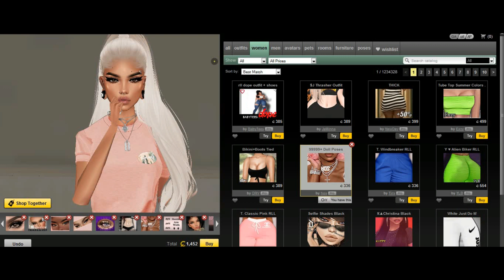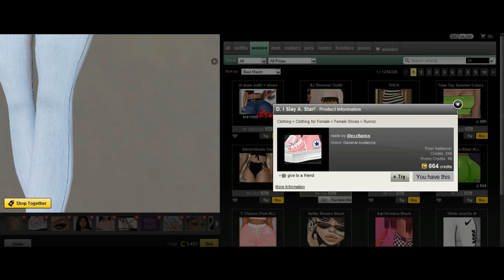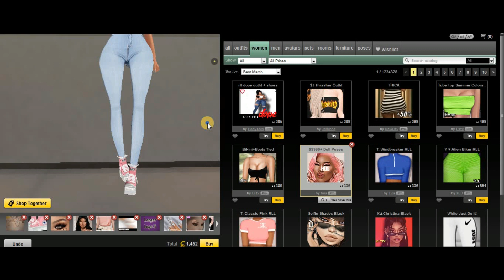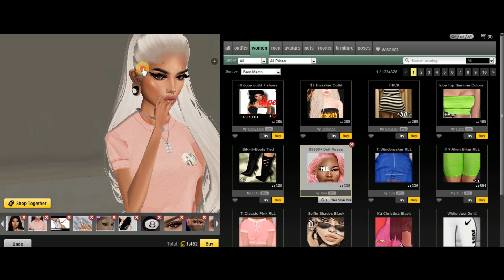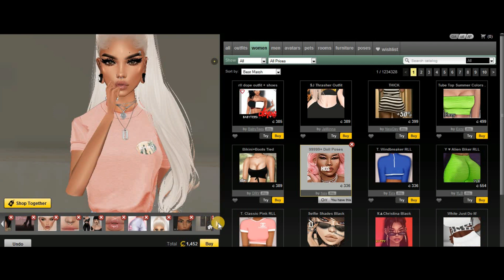How to look like me | IMVU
-IMVU: AGED